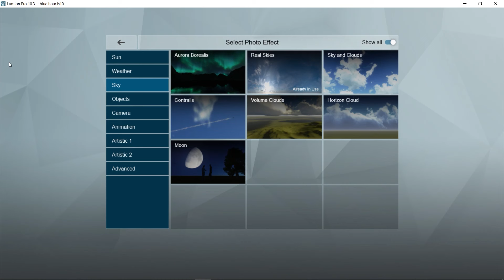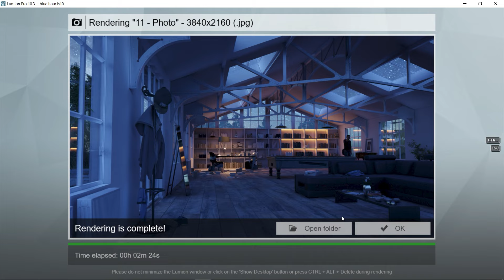Effects: Customizing the Night Style in Lumion 10.3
Expose the depth of your interior designs. Help connect with audiences so they can feel the space. And discover how to create this stylish interior render with night lighting, without wasting a second.